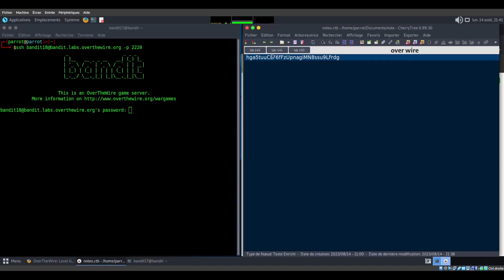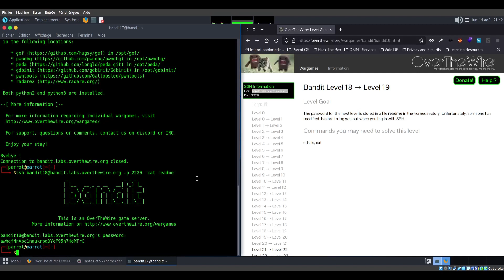Apprendre les commandes Linux avec les challenges OverTheWire CTF (bandit 18)